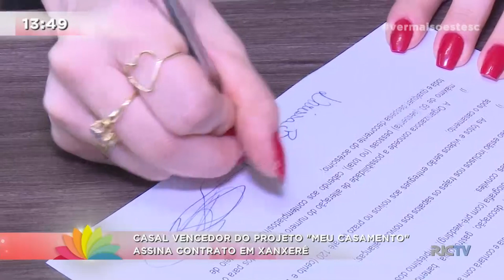Casal vencedor do projeto "Meu Casamento" assina contrato em Xanxerê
Depois de participar ao vivo do Ver Mais Oeste na última sexta-feira (01), o casal vencedor do projeto "Meu Casamento" foi até Xanxerê para assinar o contrato da cerimônia.